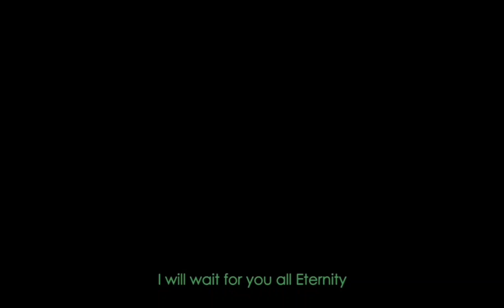Shameless | Enhypen FMV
Song : Shameless
Artist : Camilla Cabelo

~Kedit Zone